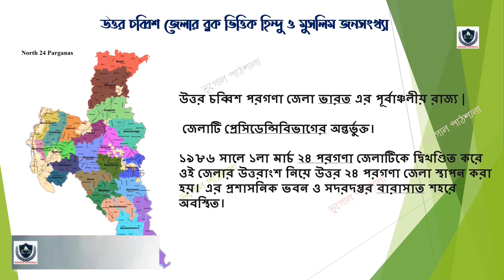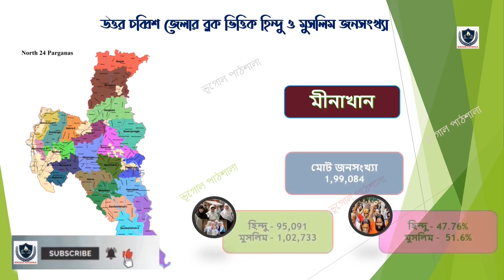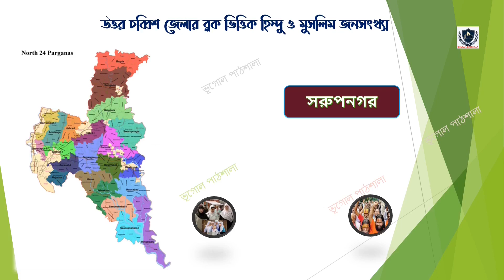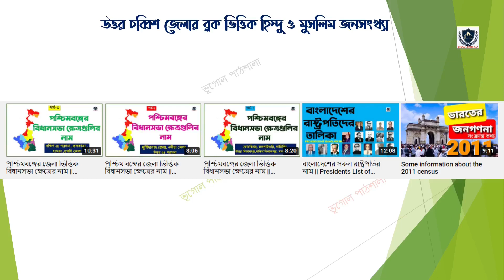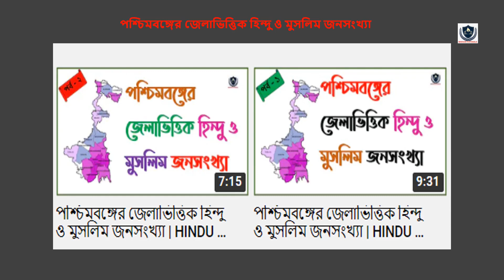উত্তর ২৪ পরগনা জেলার হিন্দু ও মুসলিম জনসংখ্যা || HINDU & MUSLIM POPULATION IN NORTH 24 PARGANAS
ভূগোল পাঠশালা / BHUGOL PATHSHALA এই পর্বে আমরা জেনে নেবো উত্তর ২৪ পরগনা জেলার হিন্দু ও মুসলিম জনসংখ্যা || HINDU & MUSLIM POPULATION IN NORTH 24 PARGANAS || সম্পর্কে - PART-2